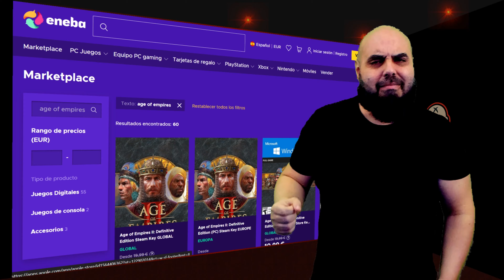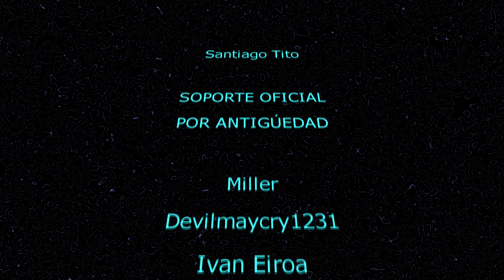Las Noticias de Xbox #110 The Witcher Remake, Age of Empires en consolas, Redfall...